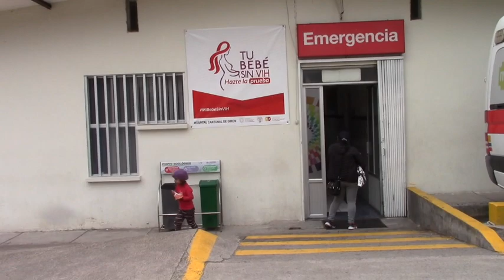Ocho lesionados es el resultado de un accidente que involucra a dos camionetas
Minutos después de la siete de la mañana del jueves 4 de octubre, en el kilometro 41 de la vía Cuenca Girón Pasaje sector Santa Ana, se produjo un choque entre dos camionetas y vuelco de una patrulla de la Comisión de Tránsito del Ecuador, dejando como resultado ocho personas policontusas e importantes daños materiales de los vehículos.